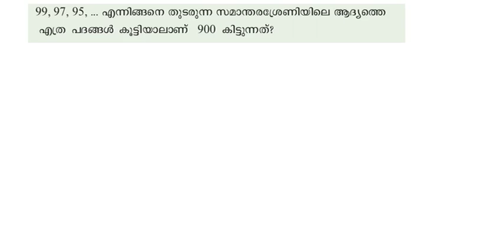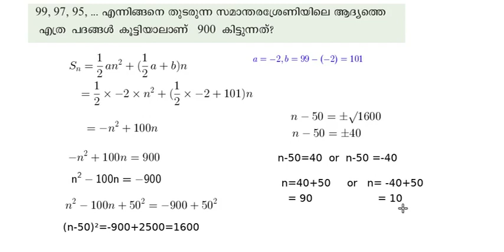Maths period/std10/രണ്ടാംകൃതി സമവാക്യങ്ങൾ 16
രണ്ടാംകൃതി സമവാക്യങ്ങൾ 16